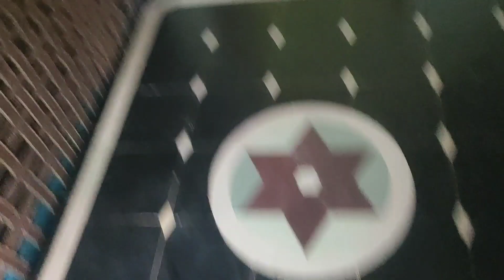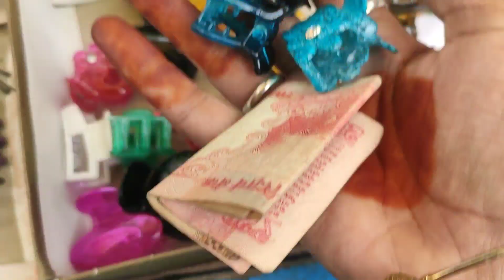Vlog l Yahooo మేము సోంత ఇల్లు తీసుకుంటున్నాము/మొత్తం Details అన్ని చేప్పెసాను కానీ...?Ak vlogs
Origenz Amla powder link..

Flipkart..

Amazon..